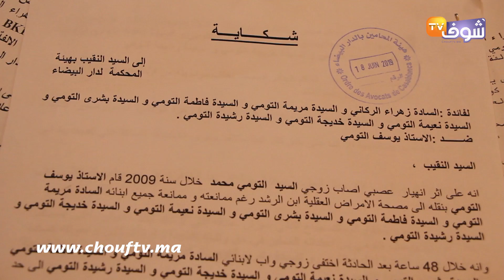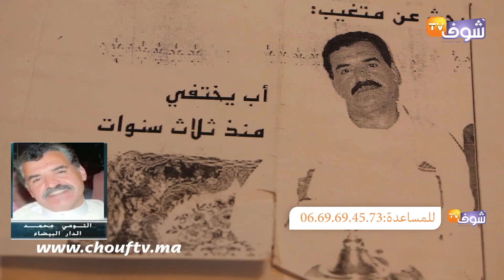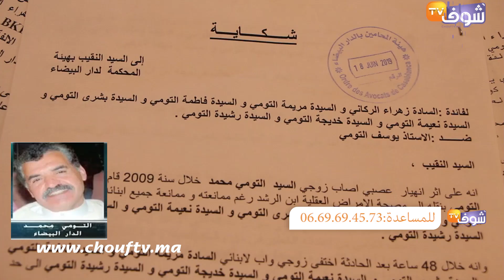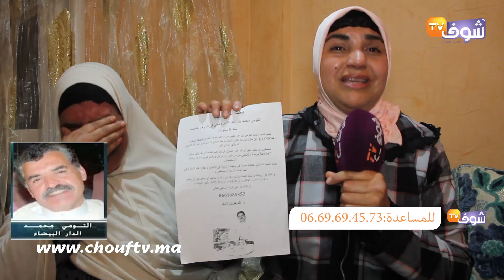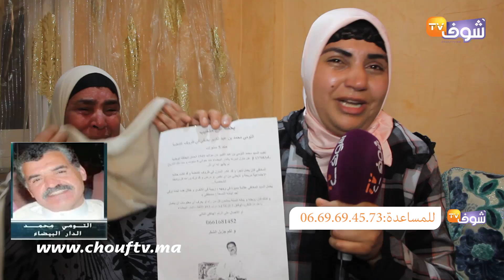​تفاصيل خطيرة تكشفها أخت المحامي اللي قتل الأم ديالو بالعصا بالبيضاء :خويا سطا الأب ديالي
​تفاصيل خطيرة كشفتها أخت المحامي الذي نف والدته أمام كاميرا شوف ثيفي وتطلب مساعدة الحموشي المدير العام للأمن الوطني   وعبد النباوي رئيس النيابة العامة وجميع المغاربة داخل المغرب وخارجه المساعدة من أجل أن يعاقب المحامي وزوجته على ما إقترفت يداهما